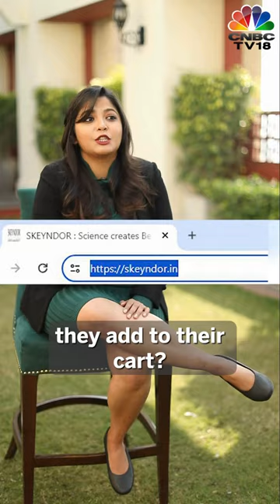India Will Surpass US, China In Skincare Market: Skeyndor CEO | N18S | CNBC TV18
🚨 India is becoming the newest darling of global beauty brands — with "clean & natural" becoming the table stakes
Skeyndor with its "Science creates Beauty" model aims to capture a piece of this $1Bn market!
 Aishwarya Anand speaks to CEO Jordi Morcillo.

n18oc_business